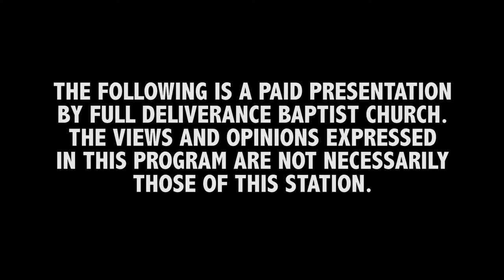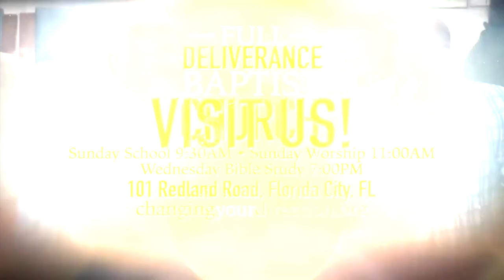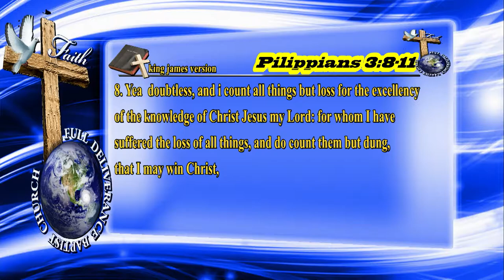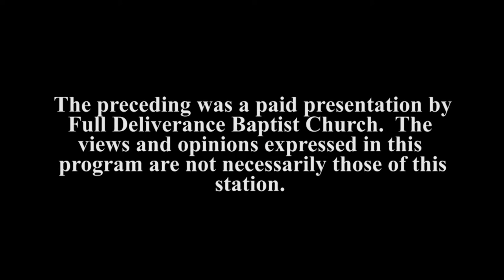POWER OF SACRIFICE, KNOWING CHRIST IS ABOVE ALL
Little Becomes Much When You Place it in The Master’s Hands.